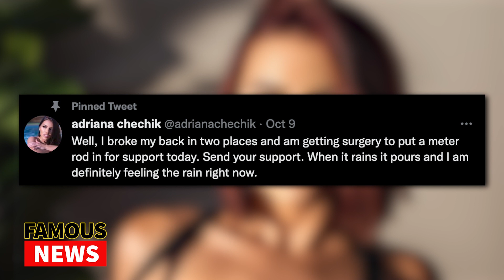Adriana Chechnik Breaks Her Back In Two Places At Twitch Con | Famous News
Adriana Chechnik Breaks Her Back In Two Places At Twitch Con

DESCRIPT WITH KEY WORDS